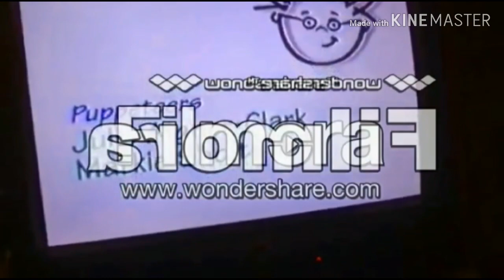Closing to Baby dolittle neighborhood animals 2001 vhs